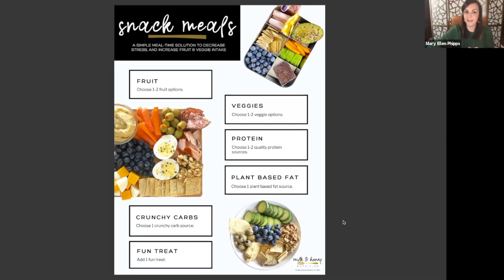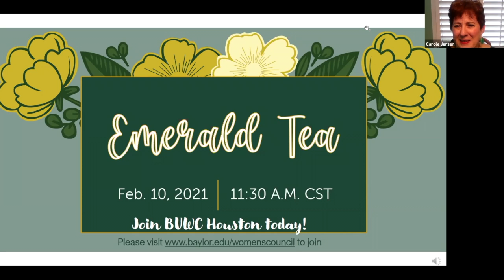Emerald Tea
The beloved annual tradition returned in a virtual format this year, featuring guest speakers who shared nutritious recipes and the latest spring fashion trends.